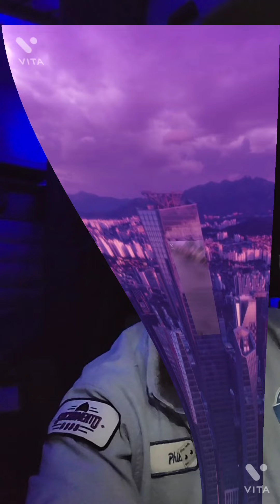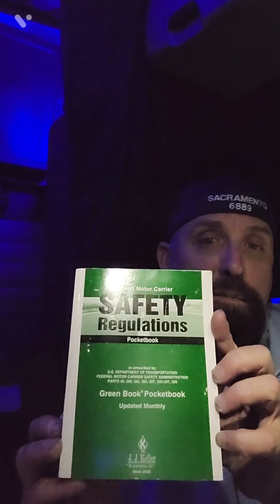I'm done with this!!!! Hours of Service, whose responsibility is it???